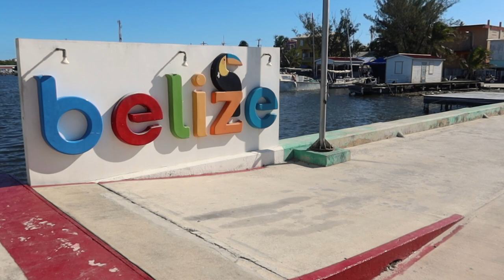san pedro travel vlog 🌺| relaxing, dining, visiting caye caulker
hello! I hope that through this video you can feel relaxed & enjoy the beautiful scenery belize has to offer!